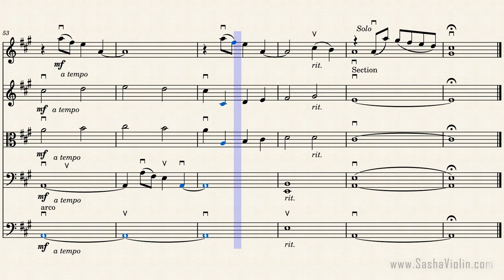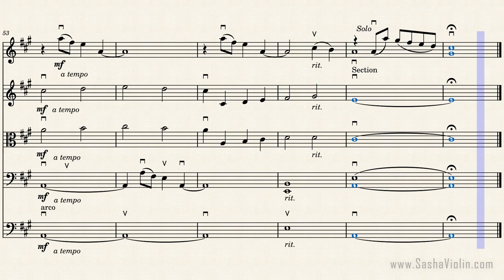The Christmas Song. Chestnuts Roasting on an Open Fire. Music Score for String Orchestra. Play Along